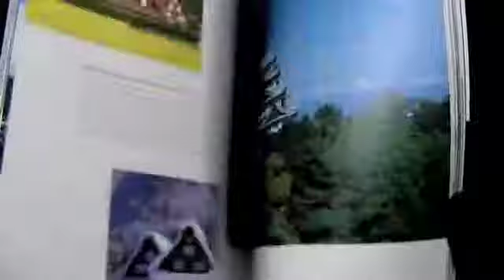JAPAN: a pictorial portrait (日本写真集): IBCパブリッシング書籍紹介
日本の美150景。北海道から沖縄まで日本各地の美しい風物をとらえた、オールカラー英文写真集。コンパクトながら、日本の文化と歴史をしっかりとカバー。ホームステイや海外留学の際には、日本を紹介するためにぜひ携帯したい１冊。序文はファッションデザイナー高田賢三。詳しくは、